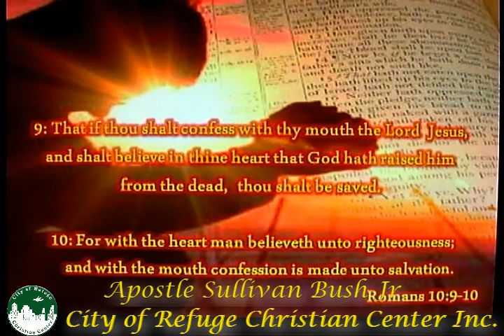Who Has the Last Word Part 2